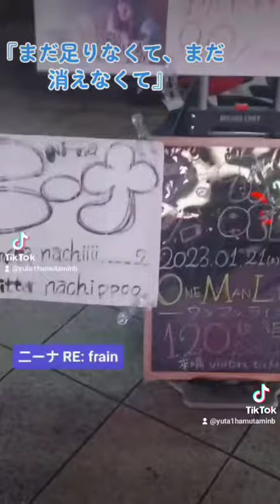『切ない歌声が寒空に舞う✨』ニーナが歌う『RE: frain リフレイン』singer『ni-na』